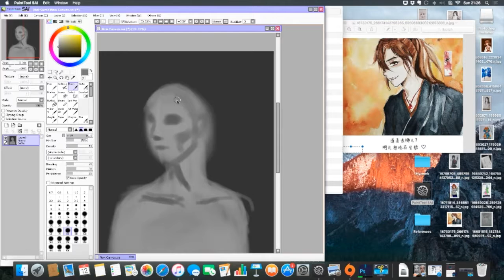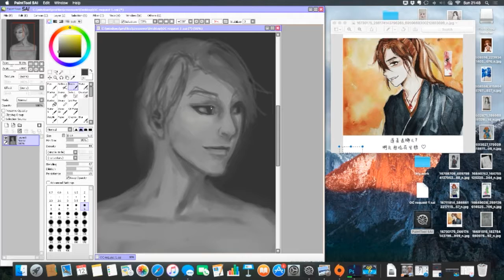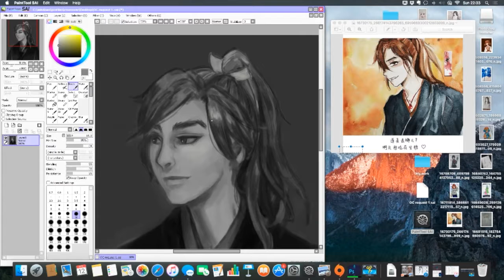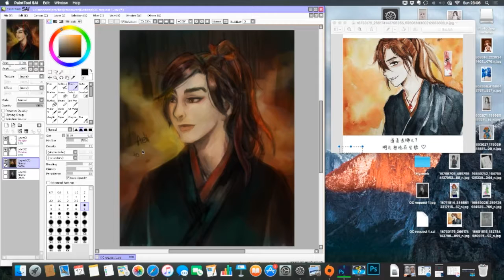Giang Phi Phàm - Speed Paint (Requested) by Aknyan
Aye, mate~
It's Aeli here. This is my very first video on this channel (not my first speedpaint though). I'm aware that my skill is quite limited, so feedback is more than welcome! Include roast :p

Character belongs to Tào Kính
Paint Tool Sai
Movavi Screen Capture Studio 4